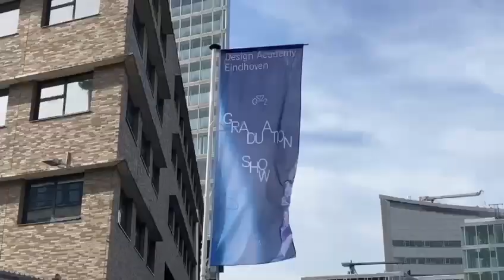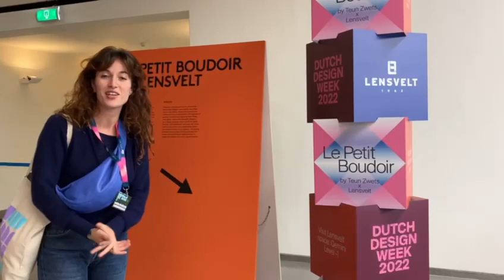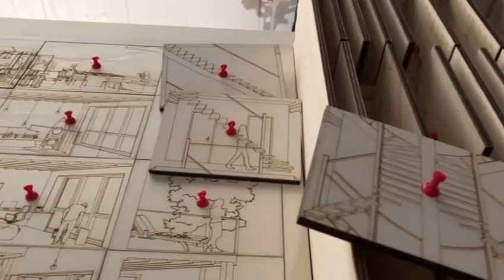Vlog Dutch Design Week 2022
Op 22 oktober ging de Dutch Design Week van start in Eindhoven. Het thema van de DDW 2022 is 'get set'. Ook dit jaar waren er weer veel bijzondere ontwerpen en projecten om te bekijken. De redactie kon het niet laten om een kijkje te nemen en ging op pad naar Eindhoven.

Bekijk de vlog van vakredacteur Charlotte Thomas voor een impressie!